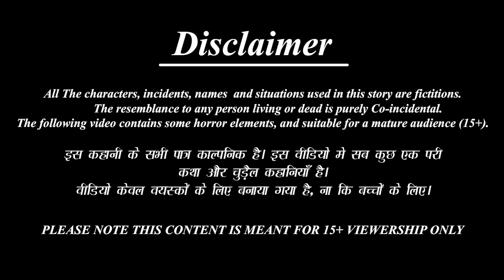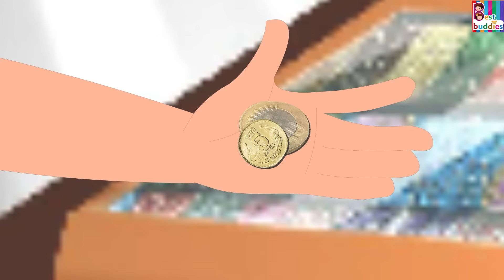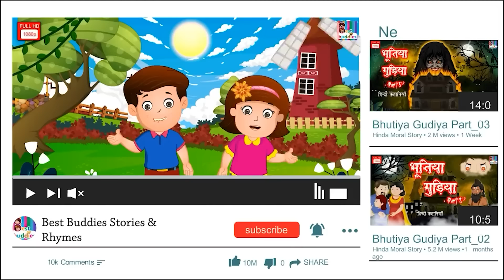अमीर Vs गरीब की ठण्ड | Ameer Vs Gareeb Ki Thand | Hindi Kahani | Moral Stories | Bedtime Stories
/ BestBuddies.